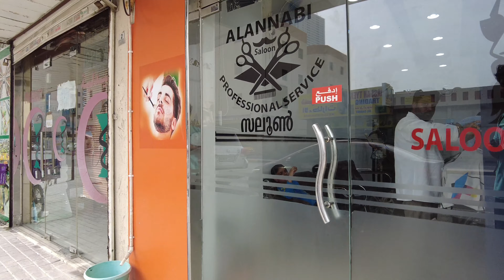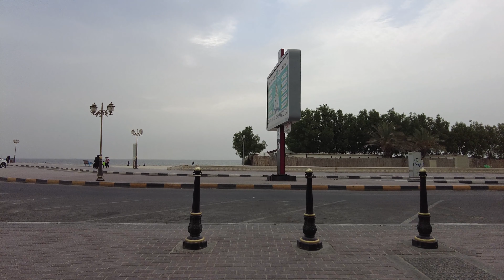How much Barber Charge in UAE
🎵 Support AgusAlvarez